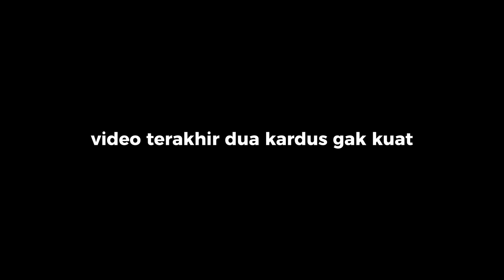TES DRONE SEJUTAAN BISA ANGKAT GOPRO ???😨🫣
ENJOOYYY MY VIDEO

LIKEEEEEE
COMMENTTT
SUBSCRIBEEEEE YOO